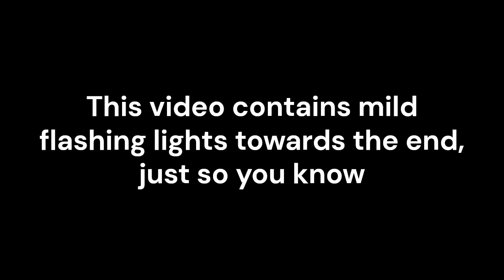Finding a Newgrounds game that stuck with me for almost 20 years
I love rediscovering old things from my childhood, especially games.

Thanks for paying attention!